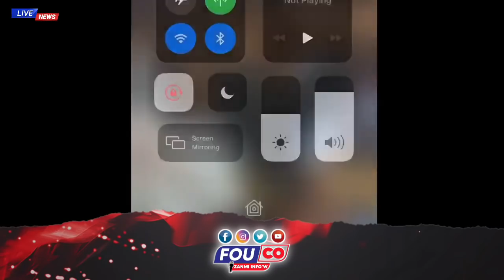Aksyon lanmò 100joub ak Misyoné yo choke Biden ..Gadon Bal Ki Manke Touye Babekyou.Fouco